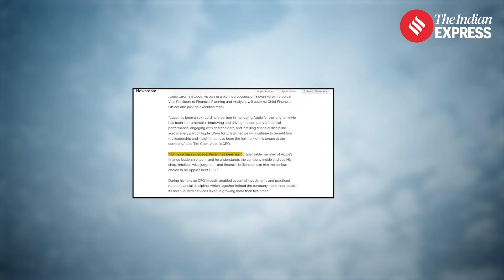Apple New CFO: Meet Kevan Parekh; Indian-Origin CFO of Apple | Everything You Need to Know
Apple has named Kevan Parekh as its chief financial officer, replacing company veteran Luca Maestri who will transition from the role on January 1, 2025. In a statement, Tim Cook, the company’s CEO, said, “For more than a decade, Kevan Parekh has been an indispensable member of Apple’s finance leadership team, and he understands the company inside and out. His sharp intellect, wise judgment, and financial brilliance make him the perfect choice to be Apple’s next CFO.”